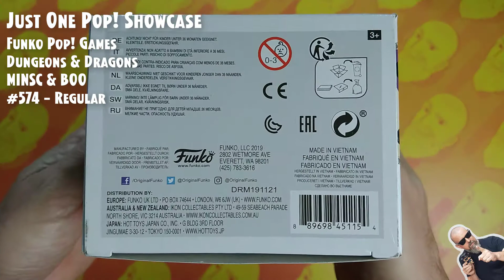Funko Pop Games: Dungeons & Dragons - Minsc & Boo - #574 // Just One Pop Showcase